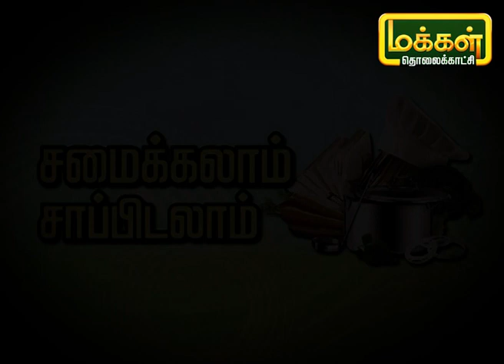சில்லி சிக்கன் செய்வது எப்படி ? | How to make Chilli chicken | Samaikalam Sapialam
சுவையான சில்லி சிக்கன் செய்வது எப்படி என்று பார்ப்போம்.